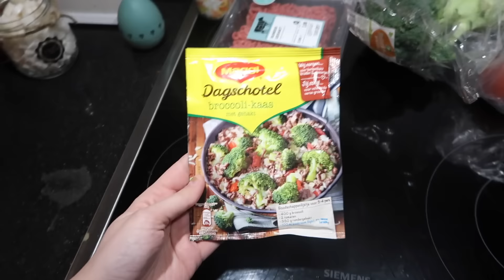Mijn geduld wordt op de proef gesteld.. ✦ JILL VLOG #783